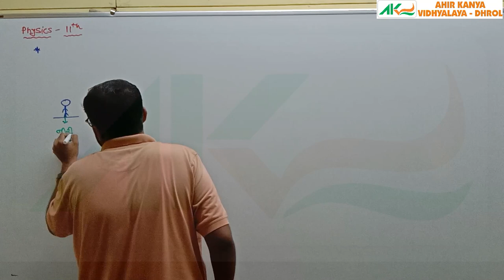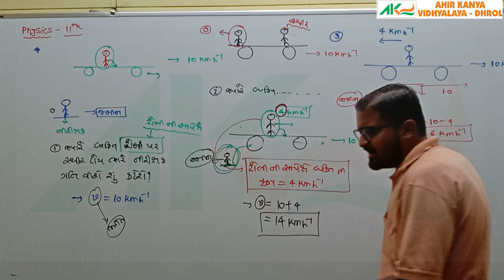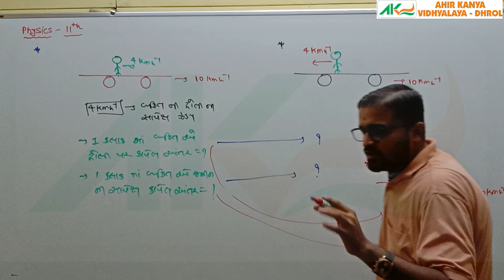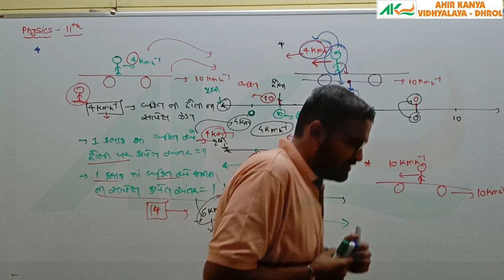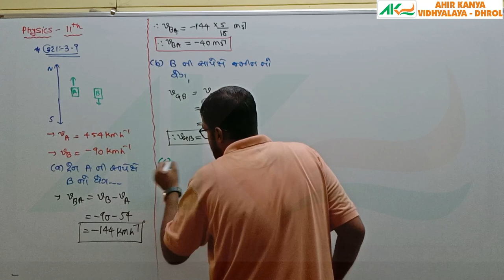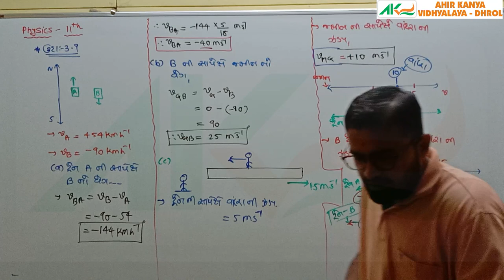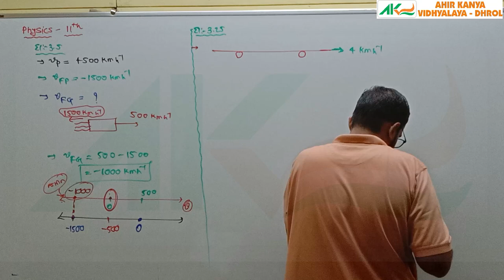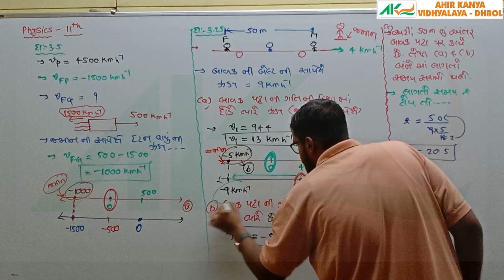L-53 Std-11 Ch-3 Motion in a straight link - ill. 3.9 Ncert - 3.5,3.25 Ahr kanyavidhyala dhrol